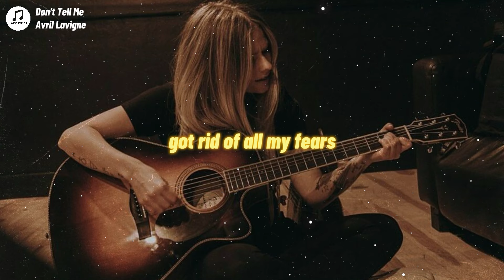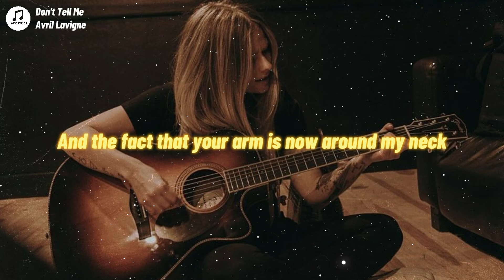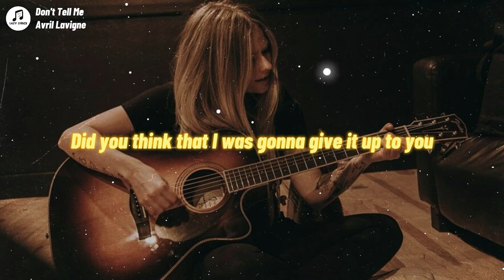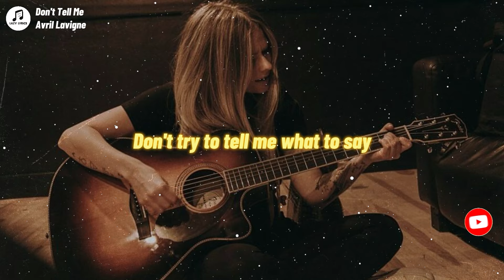Avril Lavigne - Don’t Tell Me (Lyrics)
📍Avril Lavigne

👩‍💻 Share Avril Lavigne - Don’t Tell Me (Lyrics) with your friends!

Don’t Tell Me Lyrics
[Verse 1]
You held my hand and walked me home, I know
Why you gave me that kiss
It was somethin' like this and made me go, "Oh, oh"
You wiped my tears, got rid of all my fears
Guess it wasn't enough to take up some of my love
Guys are so hard to trust

[Pre-Chorus]
Did I not tell you
That I'm not like that girl?
The one who gives it all away, yeah, oh

[Chorus]
Did you think that I was gonna give it up to you
This time?
Did you think that it was something I was gonna do
And cry?
Don't try to tell me what to do
Don't try to tell me what to say
You're better off that way, yeah

[Verse 2]
Don't think that your charm
And the fact that your arm is now around my neck
Will get you in my pants
I'll have to kick your ass and make you never forget
I'm gonna ask you to stop
Thought I liked you a lot, but I'm really upset (Really upset)
So get outta my head, get off of my bed
Yeah, that's what I said

[Pre-Chorus]
The one who throws it all away

[Chorus]
Did you think that I was gonna to give it up to you
This time?
And cry?

[Bridge]
This guilt trip that you put me on
Won't mess me up, I've done no wrong
Any thoughts of you and me have gone away

[Chorus]
This time?
And cry?

[Outro]
Better off that way
I'm better off alone anyway